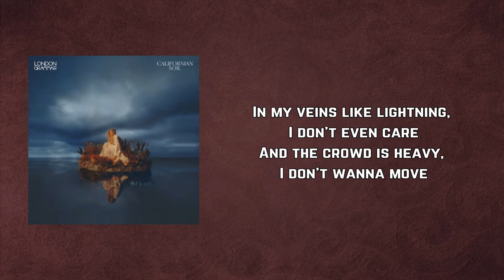London Grammar - Baby It's You (Lyrics)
Baby It's You by London Grammar
Album: Californian Soil

Baby It's You Lyrics:

Love

All these lights are changing
See 'em everywhere
In my veins like lightning, I don't even care
And the crowd is heavy, I don't wanna move
All these colours in me but all I see is you

All this painted faces, singing back to me
There's an ocean here, but you are all I see

Baby, it's you, baby, it's you

Love